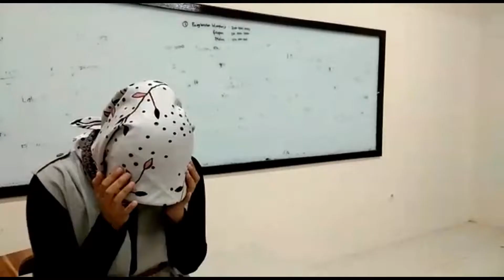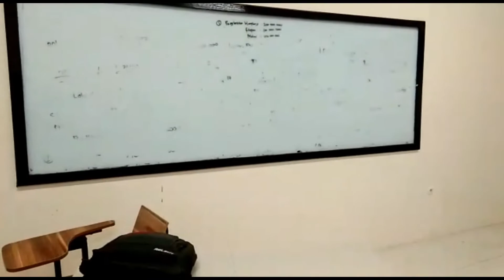ZAKI ZAINAL ARIFIN : SPEAKING FOR SECRETARY : AGREE TO DISEGREE : DIANA & INDRI LESTARI PTM 10